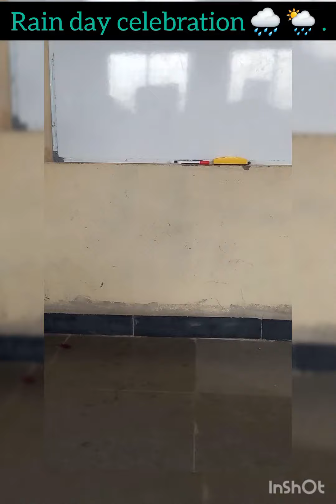Super Saturday activity. Rain day celebration ⛈️ 🌨 .